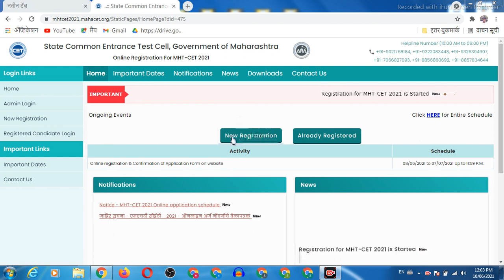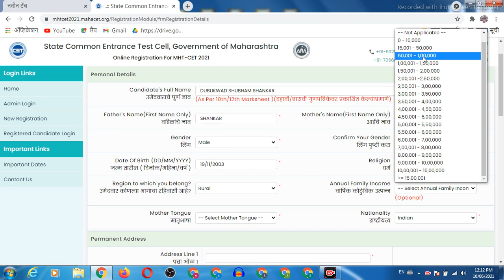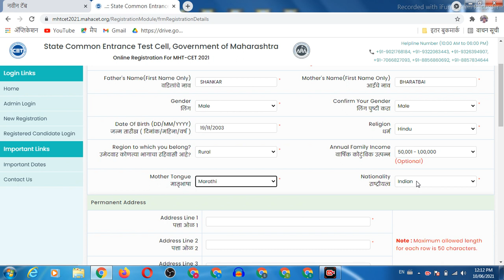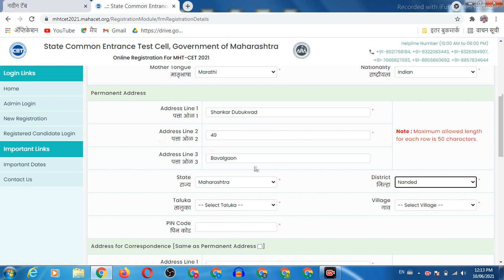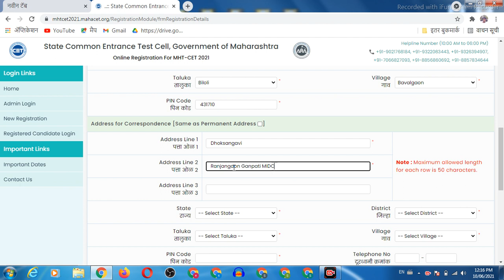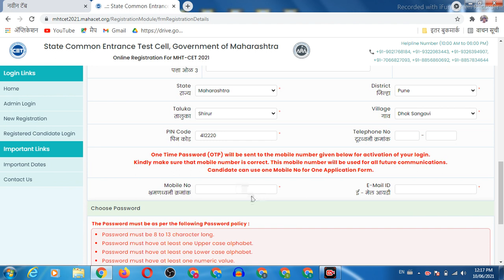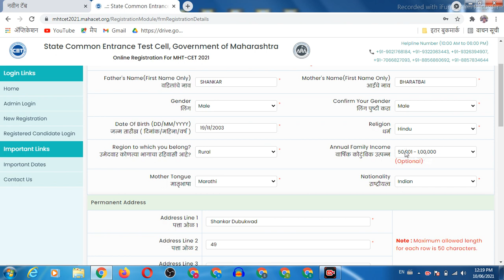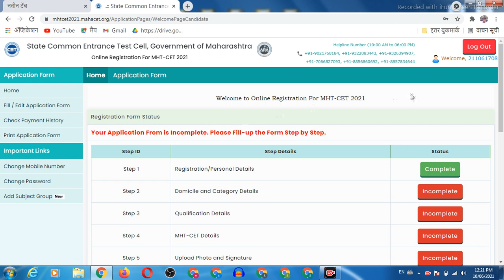MHT-CET 2021Application Form Filling/how to filling form how to Online Registration For MHT-CET 2021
mht cet 2021,mht cet 2021 syllabus,mht cet 2021 form filling,mht cet 2021 application form,mht cet 2021 ,